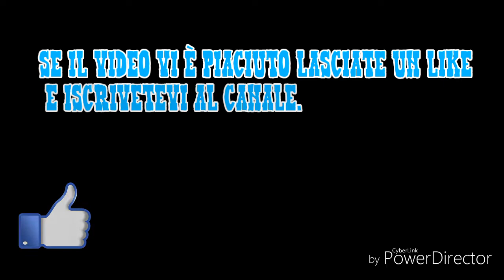Intro Trailer Film 👌💥